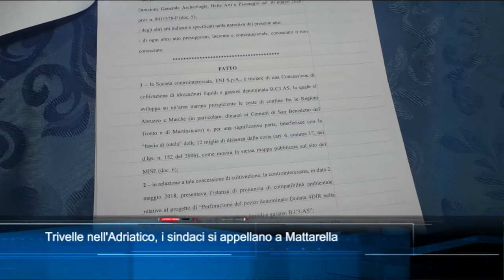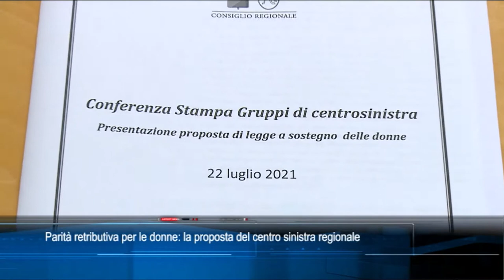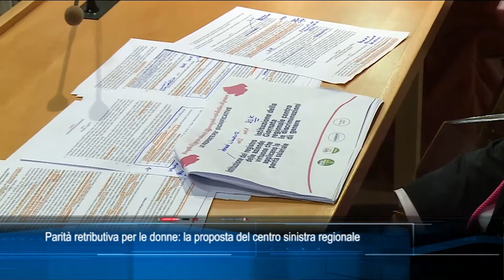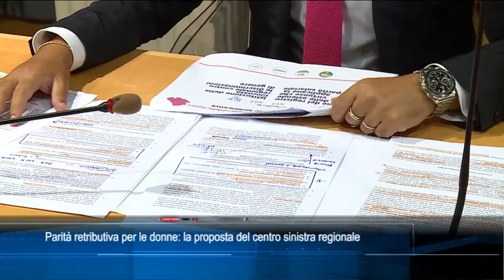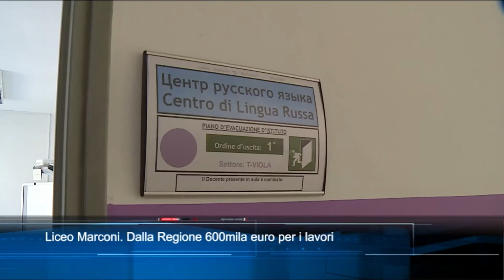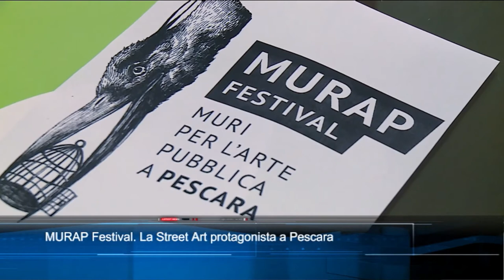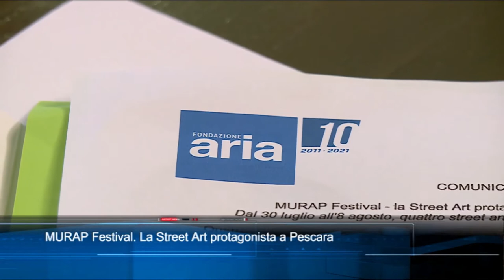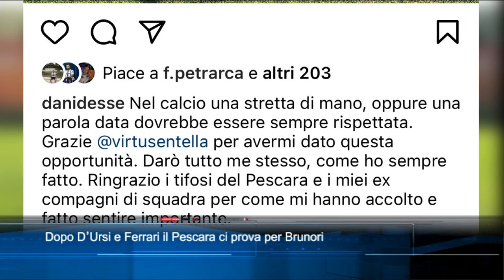TgSei edizione delle 14 di Giovedì 22 luglio 2021